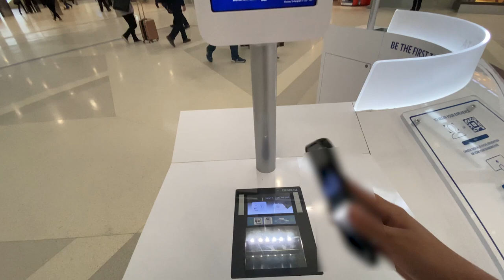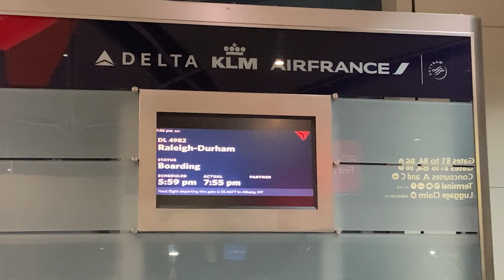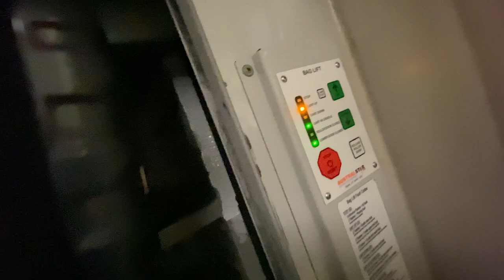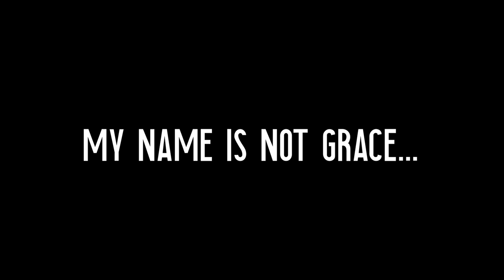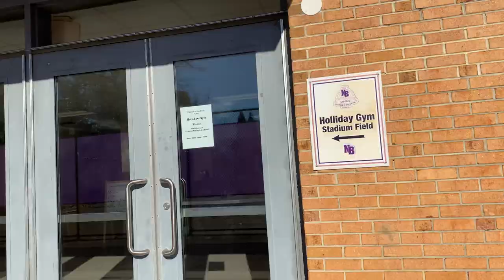TRAVEL WORK VLOG: MK takes on the HOOP STATE and JOHN WALL HOLIDAY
North Carolina, better known as The Hoop State. The place where many basketball legends we see in the NBA came from. Come with me as I take on the Hoop State and the best holiday high school basketball event, The John Wall Holiday Invitational. Featuring some top high school basketball talents who will soon go on to play for top D1 schools and professional teams.